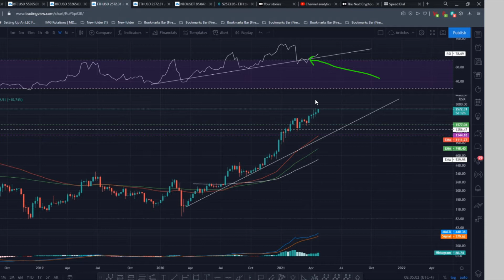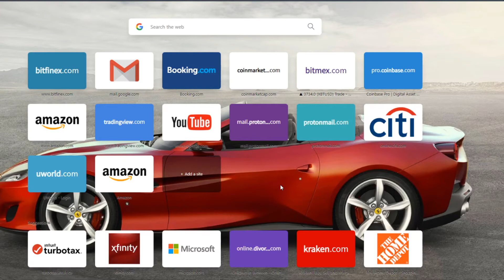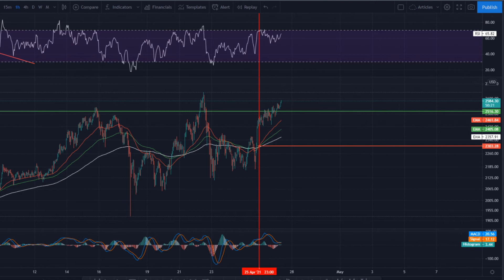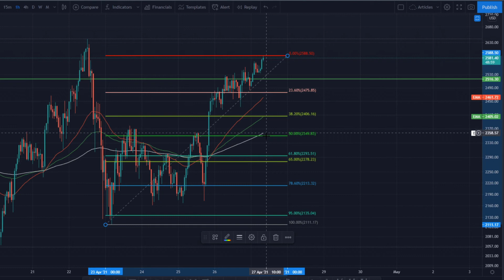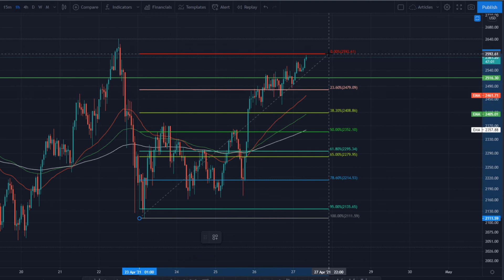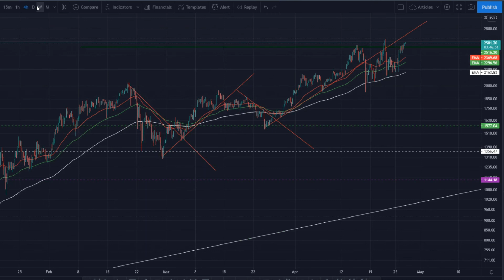ETH 04/27/2021 Technical Analysis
Use this link to join the only server I trade crypto live Virtual Bacon

Use this link to read my latest article about the crypto bear market:

This is the book that goes with it

Any unwanted commercial content and spam will be banned.
MY contents are free and will always be.
I only trade cryptocurrencies on Virtual Bacon server.
My contents are only for educational and entertainment purposes. I am not selling or promoting selling signals, I do not believe in that kind of stupidity. As a trader my objective is to help you building the skills while watching my analysis and thoughts.